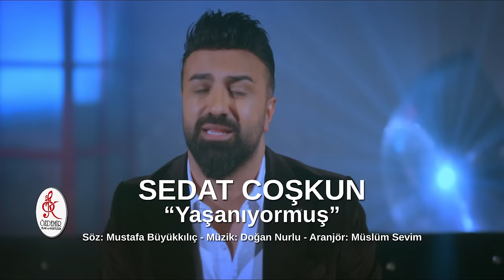Sedat Coşkun - Yaşanıyormuş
Sedat Coşkun'un, Özdemir Müzik etiketiyle yayınlanan "Yaşanıyormuş" isimli tekli çalışması, video klibiyle netd müzik'te.

Söz: Mustafa Büyükkılıç
Düzenleme: Müslüm Sevim
Yönetmen: Umut Ertek